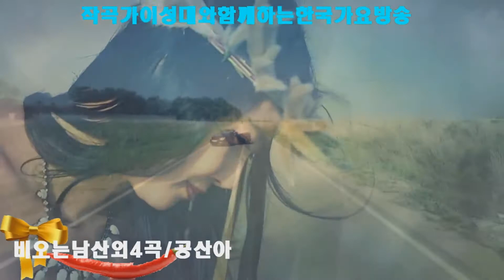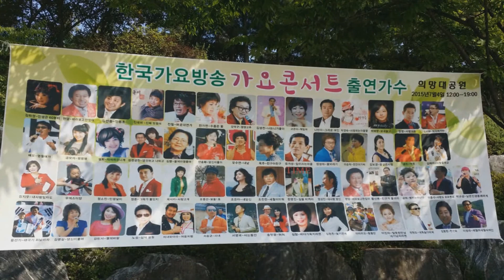가수=공산아 =스팩타클 파노라마 -이성대 (작사,작곡)=올겐연주=한국 가요 방송 총 연합회 본사-경기 성남=010-7165-5099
가수=공산아 =스팩타클 파노라마 -이성대 (작사,작곡)=올겐연주=한국 가요 방송 총 연합회 본사-경기 성남=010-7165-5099한국 가요 방송 가요 대행진